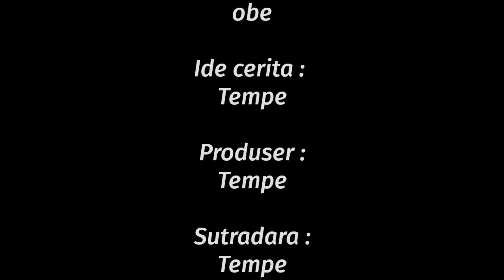Pura pura miskin untuk mencari pacar - Tamat || Film Baper 2022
episode 1

episode 2